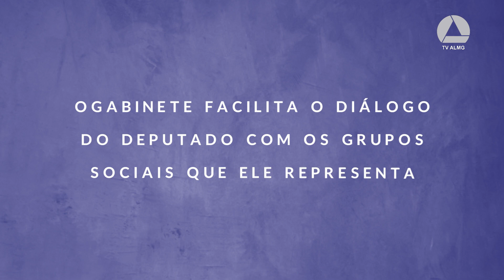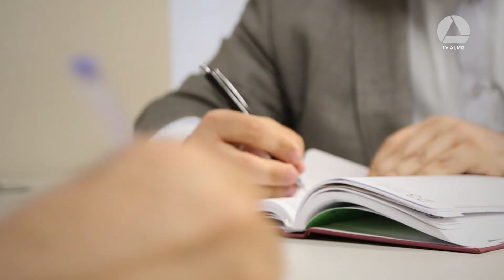Funções da Assembleia: representar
Os 77 deputados estaduais de Minas têm perfis diversos e amplificam as vozes dos mais variados segmentos da população mineira. Na Assembleia Legislativa, esses parlamentares representam as nossas diferenças no debate público. A diversidade no Parlamento de Minas é essencial para que as discussões sejam plurais, tragam novos argumentos à tona e apontem boas soluções para os problemas.